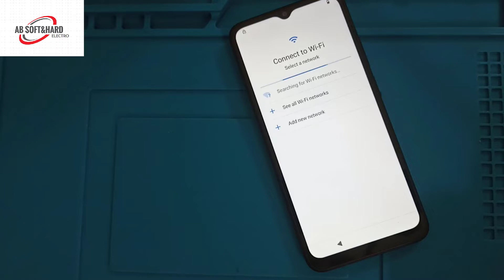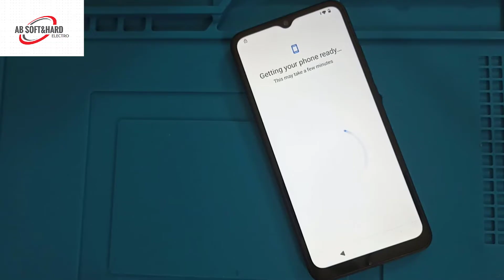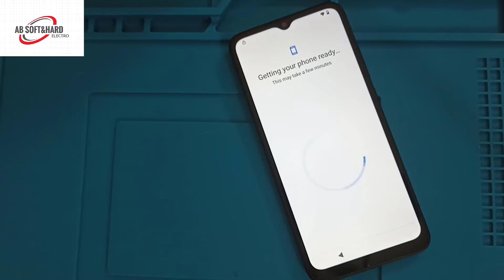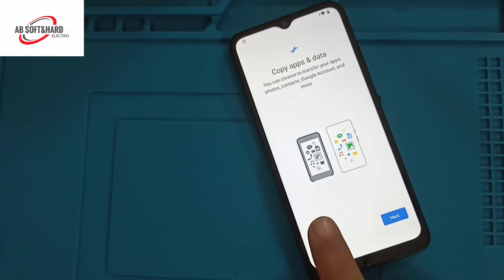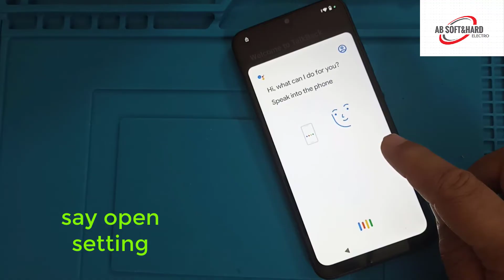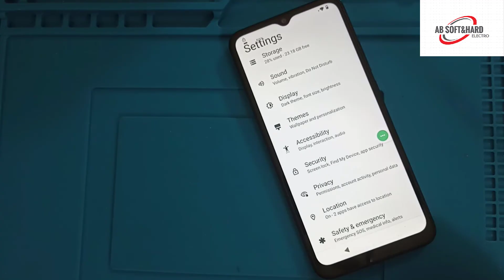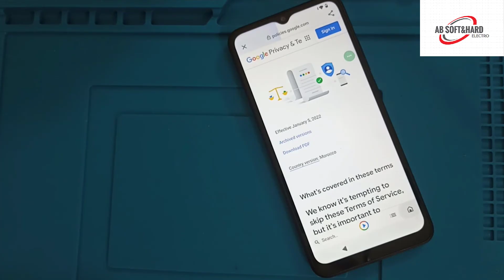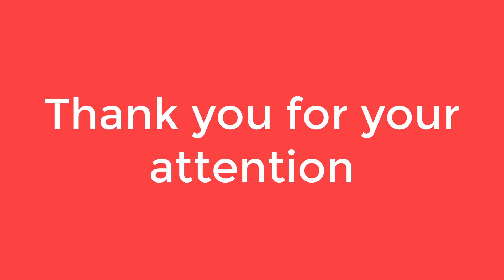Redmi A1+ New Trick Frp Bypass | Redmi A1+ (Plus) Frp Bypass Android 12 Without PC 2025